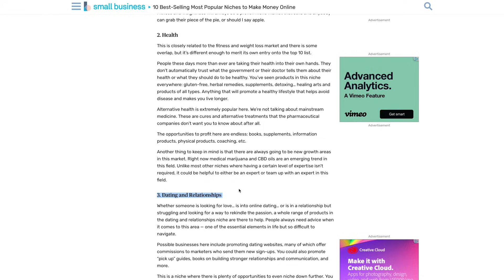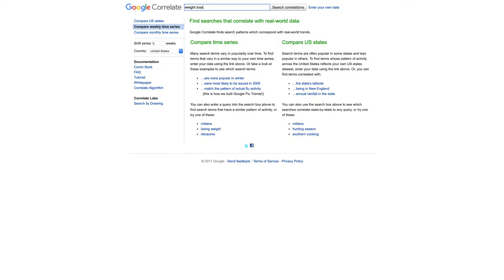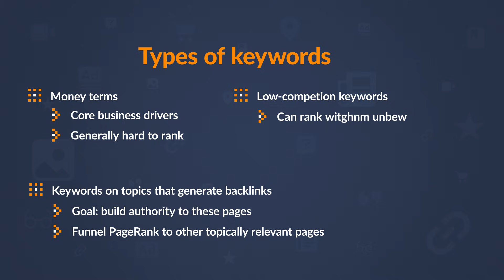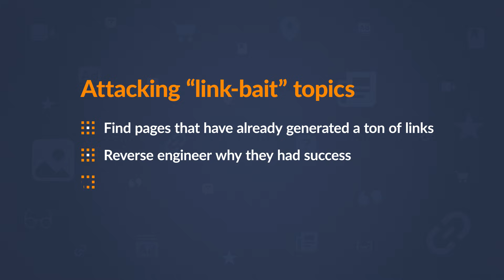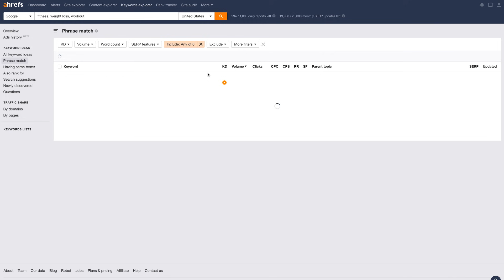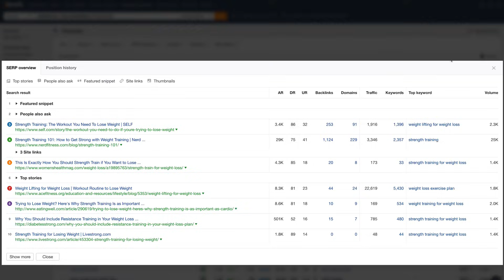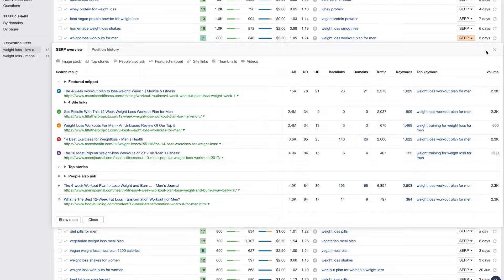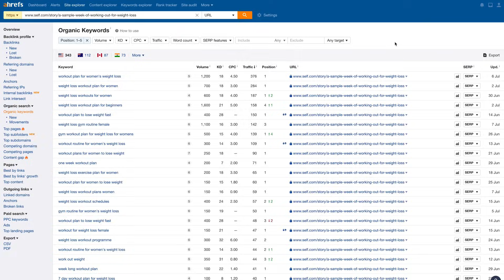How to Do Keyword Research for a NEW Website (Full Tutorial)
In this tutorial, you'll learn how to do keyword research to find keywords you SHOULD target. The result? More rankings and organic traffic for your website.

Additional Keyword Research and SEO Tutorials

In this video, you’ll learn how to do keyword research in 2019 for a brand new website. Even if you have an existing website, you'll learn some tips to better structure your keyword targeting for long term growth.

First, you’ll learn what a seed keyword is and a few ways to brainstorm a massive list of keywords.

You’ll then learn an effective trick that you can use to filter your list down to the keyword ideas that you want to target.

Next, you’ll learn how to identify 3 types of keywords. Each type is important and the way you target them should be different.

These are:

1. Low Competition Keywords
You’ll learn how to find such keywords by using filters on keyword research tools. You’ll then learn a method to decide between targeting multiple keywords with one page, or creating individual posts targeting a single keyword.

2. Link-Bait Worthy Topics
You’ll learn how creating content around such topics can help rank other pages and build authority across your website. You’ll also learn how to reverse engineer the success factors of pages that have already generated a ton of links.

3. Money Terms
You’ll learn how to focus on transactional intent and identify keywords that will be your core revenue drivers.

Once you have your list of keywords, you’ll learn how to identify search intent for each of your keywords.

Another important thing you’ll learn is how to assess ranking difficulty by analyzing the SEO metrics of the top ranking pages. This step helps you understand what it’ll take for you to outrank who you’re up against.

Finally after qualifying your target keywords, you’ll find out how to extract subtopics based on the keyword rankings from the top 5 relevant pages. This process gives you valuable “clues” of related subtopics you should include in your content.

Keyword research isn’t rocket science. It’s a data-driven process.

Using the process outlined in this tutorial, you’ll be able to find the keywords that truly matter to your business.

Timestamps:

1:11 Generate keyword ideas from 2-3 seed keywords
3:45 Filter keyword ideas to find those matching your goals
5:32 Find low-competition keywords
7:24 Get keywords with link-bait potential
9:50 Find money terms for your money pages
10:58 Identify search intent for each keyword in your list
12:12 Assess the ranking difficulty
16:16 Extract subtopics using keywords from the top 5 relevant pages